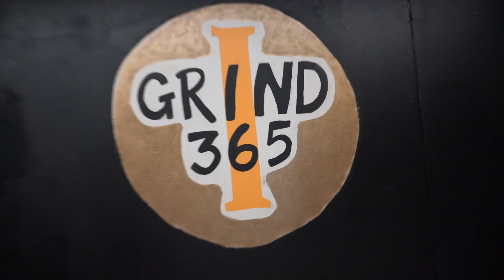DON'T LET NO ONE PUN🚫H YOU IN THE FACE MOTIVATION | I GRIND 365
For Programs + testimony's + GEAR
 MatthiasMckinnon.com

SUPPLEMENTS : BODYTECH.COM
MyPLAYFIT: Matthias
CODE : Matthias